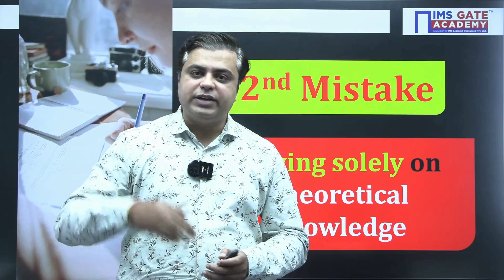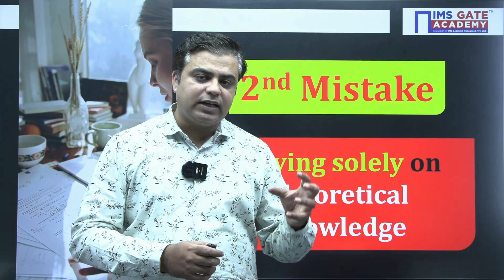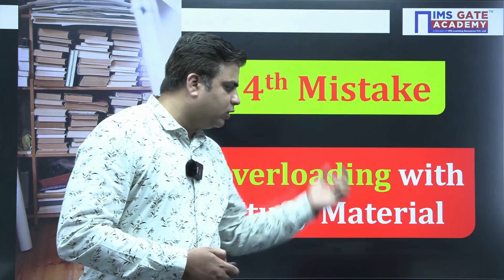Top 5 Mistakes to Avoid During GATE 2025 Preparation by Prateek Mishra Sir